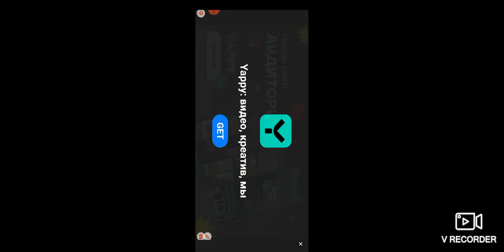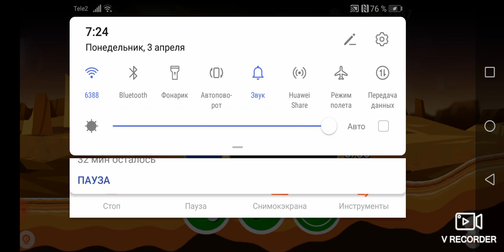age of histri 2